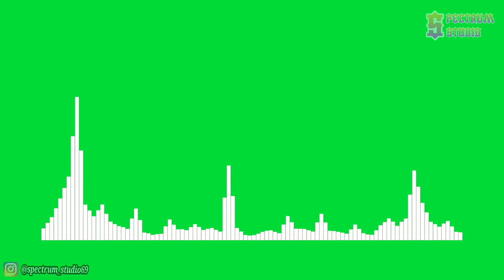Sub.Sound - Feel The Buzz [NCS Release] | Line Spectrum Green Screen